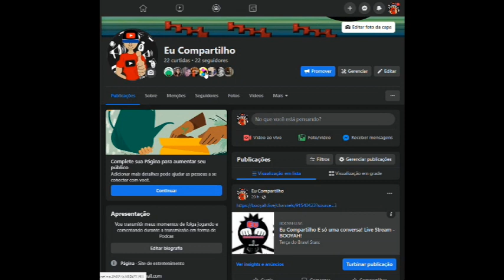NIGHTMARE CREATURES II - JOGANDO PARTE 3